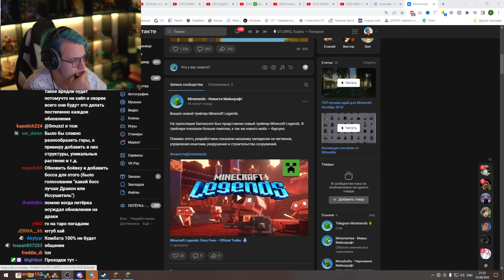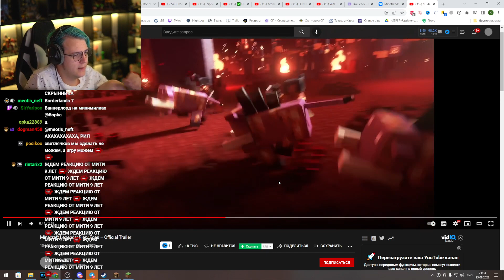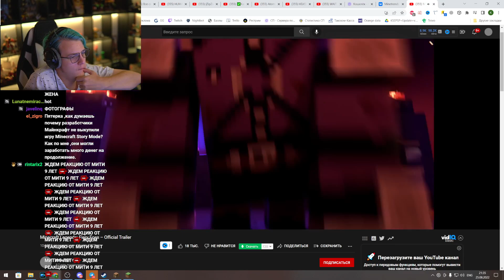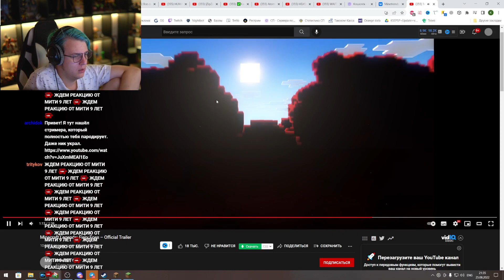Пятёрка смотрит Minecraft Legends: Fiery Foes – Official Trailer (Нарезка стрима 5opka)